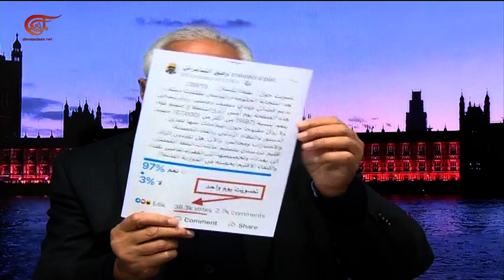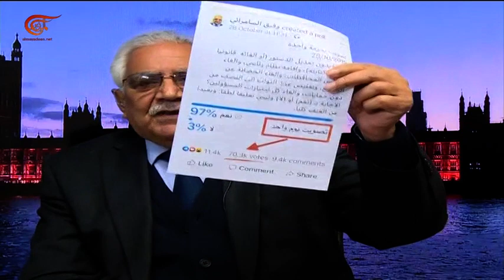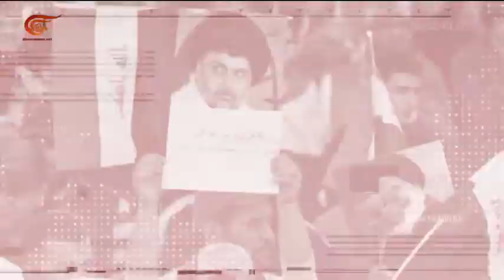من العراق | 2019-11-08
تقديم:
إعداد:
إنتاج:  الميادين